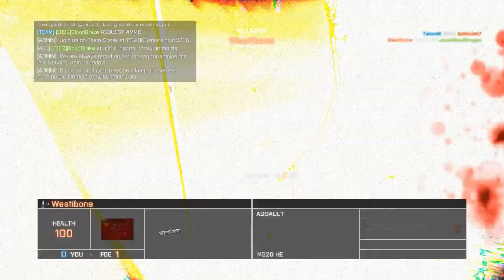(CZ-805) Battlefield 4: TDM - Hainan Resort W/ Live Commentary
This game is Battlefield 4. Played on PC recorded with Dxtory.